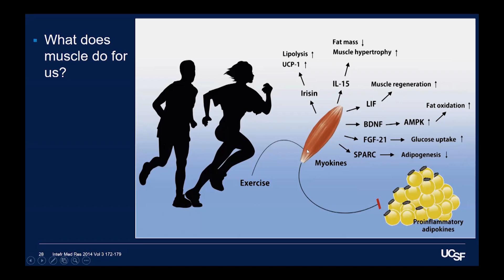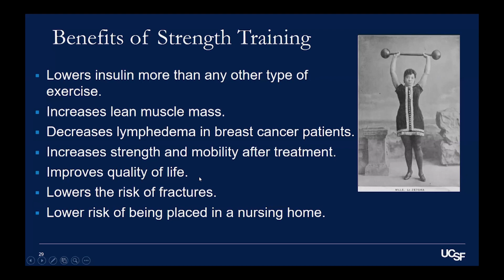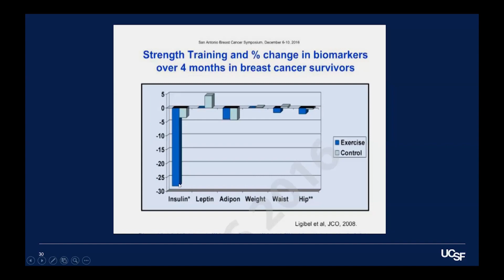BUILD MUSCLE and LOWER INSULIN LEVELS, More Health Benefits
Cancer has a major impact on our society with approximately 1 in 3 adults in the U.S. diagnosed during their lifetimes. This program looks at the role of adding muscle mass for overall body health. [Show ID: 38813]